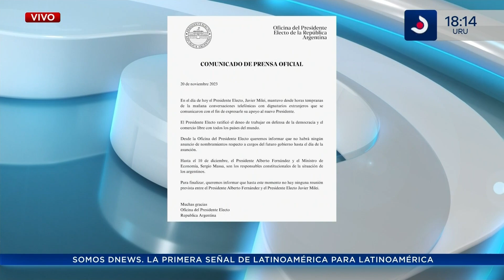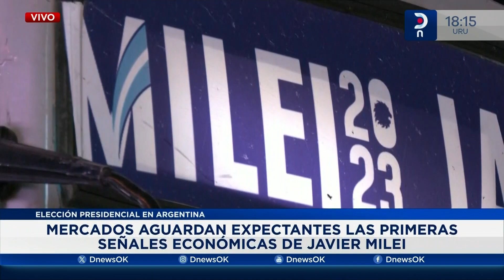"La dolarización no soluciona los problemas de déficit fiscal" Alejandro Katz en DNEWS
El analista politico, Alejandro Katz conversó con Carmen Alvarado sobre las elecciones presidenciales en Argentina